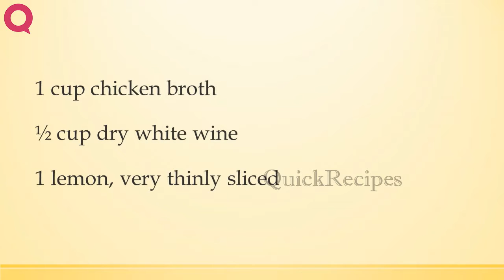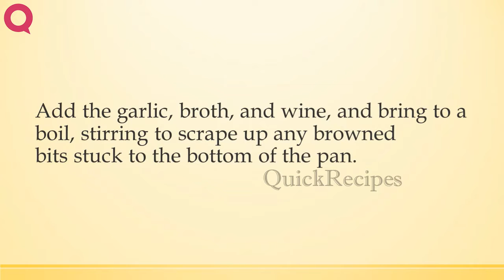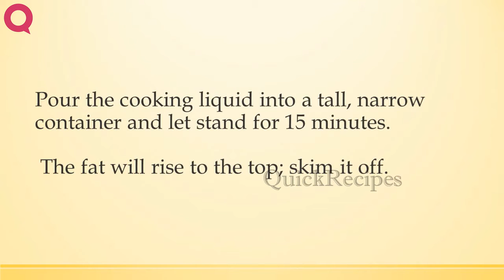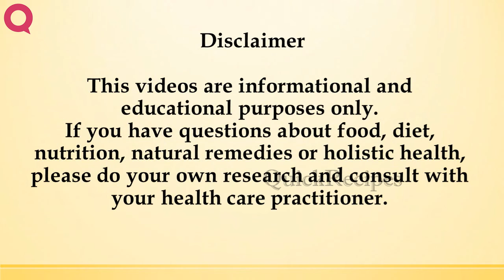Lemon Braised Chicken with Turnips